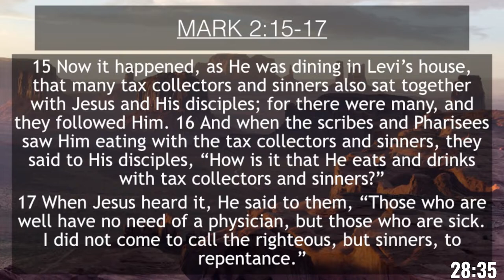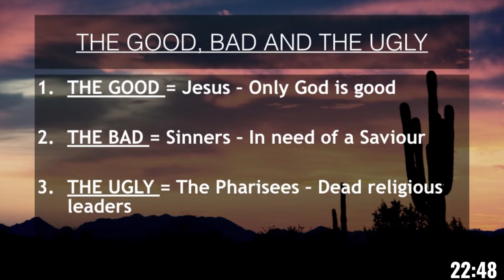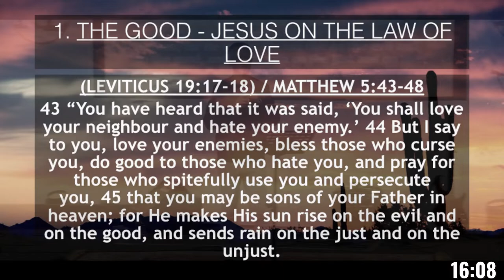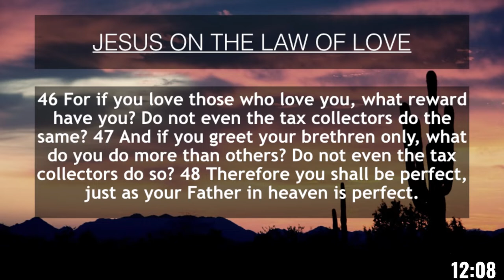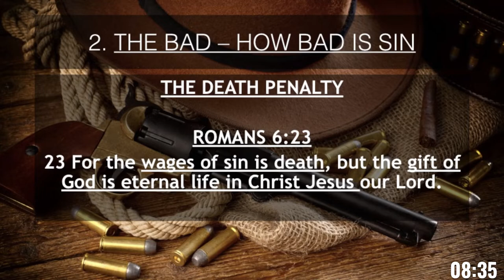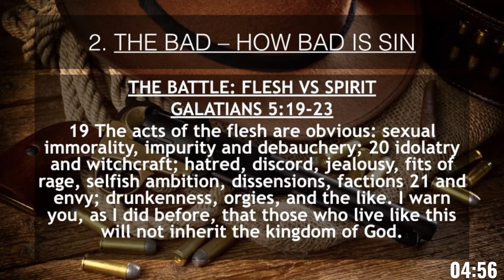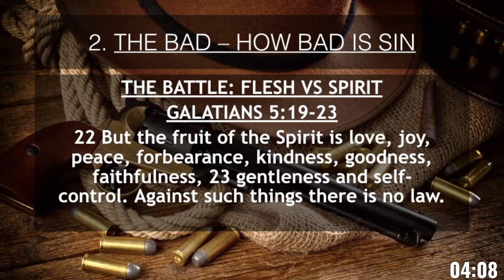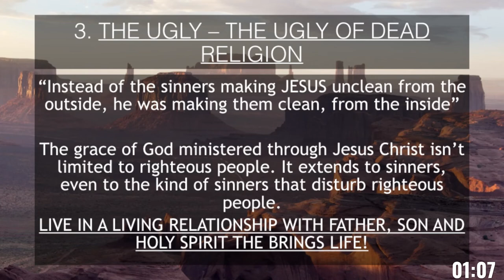The Good the bad the Ugly- Sermon by Julius Kirsten